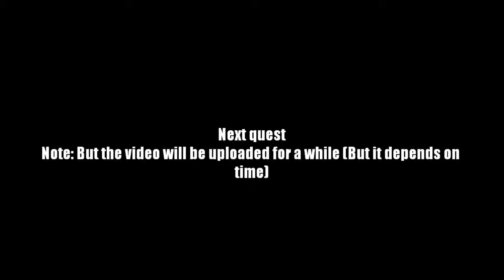AQ Worlds "Face Off" (Part 137)